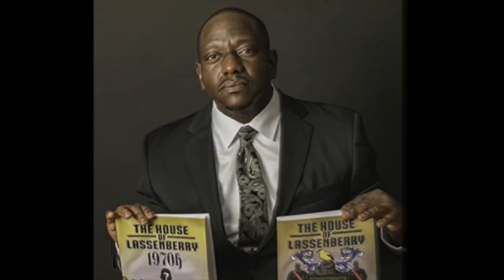Reggie Wright Jr. Drops The REAL On Snoop Dogg Owning Death Row Records & Rumors Of Being A SNITCH!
Former Def Row Body guard Reggie Wright Jr. sits down with the HHU Podcast to discuss Snoops recent acquisition of Death Row records, what it really means for death row and if he really owns the masters of all the artist. Reggie Wright Jr also goes into detail about the allegations against Snoop Dogg claiming he's a snitch.

Follow Chakra Doctor On Youtube!

Viral_HipHopNEws